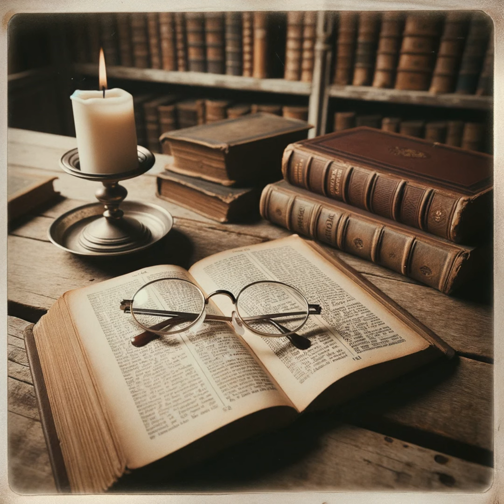Discourse Profile for the Historical Narrative by Russ Meek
Russ Meek offers a discourse profile as a tool to analyze Hebrew historical narratives, focusing on different verb forms that contribute to the narrative's structure and flow. The profile identifies a "baseline" built around the primary verb form "Wayyiqtol," serving as the narrative's backbone. "Off-the-line" verb forms provide additional details and context but tend to slow down the story. Meek applies this profile to Genesis 11, the story of the Tower of Babel, to demonstrate its practical utility. Different verb forms are color-coded to highlight their roles, offering insights into the passage's storytelling techniques. While not ranking the importance of each verb form, the discourse profile helps in understanding the structure and rhythm of ancient Hebrew narratives.